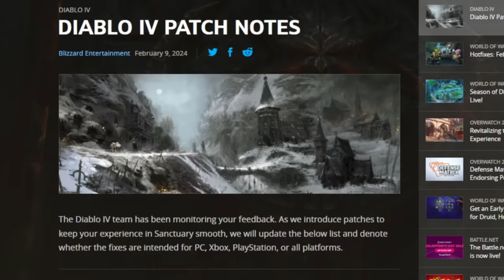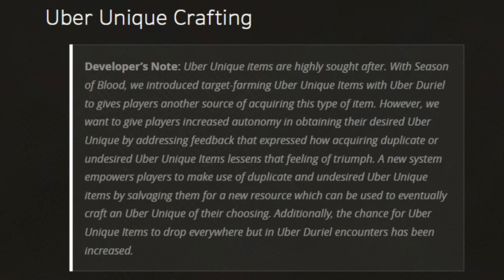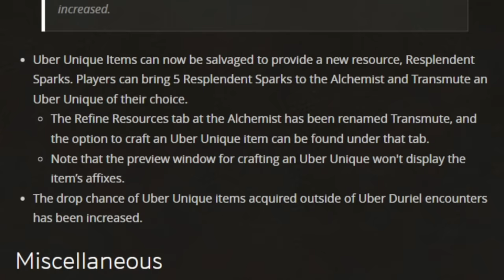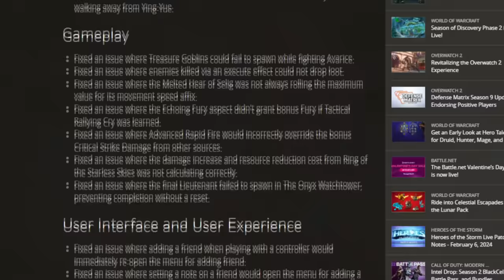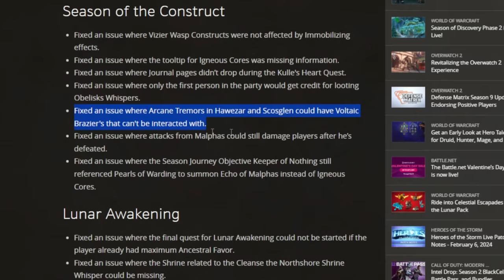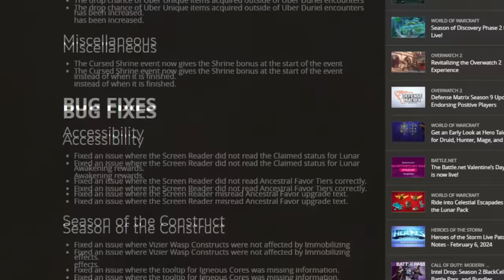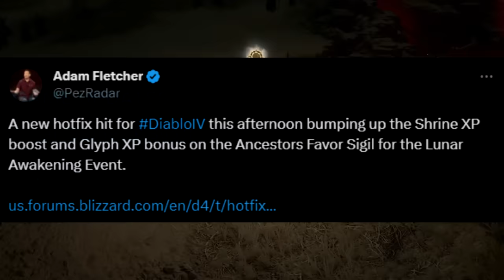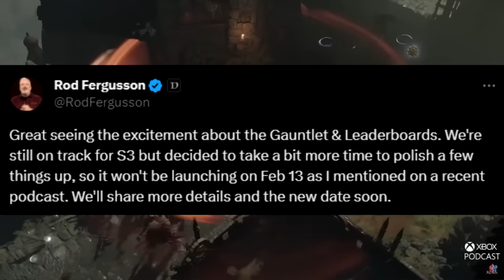Diablo 4 - CONFIRMED: Craft ANY Uber Unique NOW, New BIG Patch, Double XP, Release Date Leak & More!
It's time for us all to get the Shaco we've been craving and more! Enjoy!

Monster Hunter Rise Sunbreak gameplay is on hold for now we look at new Diablo 4 and the Diablo 4 gameplay specifically the best Diablo 4 guide walkthrough breakdown tips tricks explained with Diablo 4 best class Diablo 4 Sorceress Barbarian Necromancer Druid Rogue build guide all abilities spells skills playstyle Diablo 4 most powerful class Diablo 4 best build skills abilities Diablo 4 best build all classes highest damage Diablo 4 Patch 1.3.2 necromancer barbarian sorcerer rogue druid changes buffs buff nerfs nerf Diablo 4 Season 3 Season of the Construct Diablo 4 Skill Runes seneschal builds build ball lightning nerf Diablo 4 Season 3 balance changes gauntlet dungeon nightmare vaults 925 gear item power new unique gear Diablo 4 season 3 review seneschal vaults vault traps Diablo 4 season 3 bad review Diablo 4 season 3 patch unique drop rate buff seneschal stone farm vault echo of malphas buff Diablo 4 lunar awakening event lunar shrines seneschal damage buff xp glyph buff Diablo 4 nerf patch 1.3.2 Diablo 4 uber unique crafting drop rate changes buff nerf!